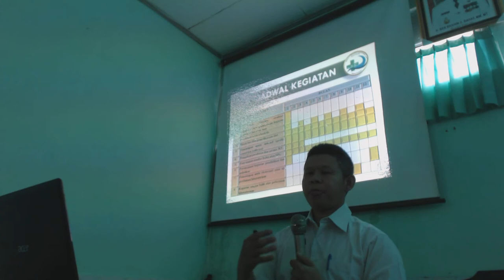Program Peningkatan Mutu dan Keselatam di Laboratorium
INFORMASI KAPUAS - Disampaikan oleh dr. Arlan Prabowo, SpPK pada tanggal 16 Juni 2015 di aula RSUD dr. H. Soemarno Sosroatmodjo Kuala Kapuas, Kalimantan Tengah.